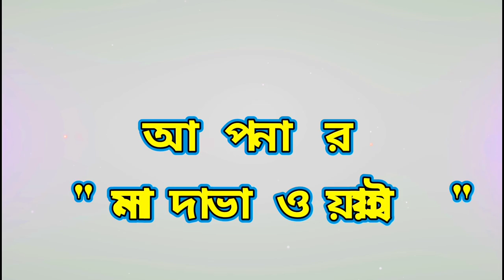Bhawaiya Gaan - Ramkeli Mela | Ramkeli Mela 2022 | Ramkeli Malda Bhawaiya Gaan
Bhawaiya Gaan - Ramkeli Mela | Ramkeli Mela 2022 | Ramkeli Malda Bhawaiya Gaan | Ramkeli

 /Music / Composure / Malda Bhawaiya  - Hiteshwar Roy
Singer : Dulal & Nirala Roy

Your Quares : Bhawaiya Gaan - Ramkeli Mela, Ramkeli Mela 2022, Ramkeli Malda Bhawaiya Gaan, Ramkeli, Ramkeli Dham, Malda Ramkeli mela, Bhawaiya Gaan, Bhawaiya Song, Bhawaiya Gaan dove, Bhawaiya Gaan Video, Baul Bhawaiya, Rajbongshi Bhawaiya Gaan, Bangla
    YOUTUBE CHENNEL MALDA BHAWAIYA
     ________I am Your Loyal Friend ___________
                         Hiteshwar Roy